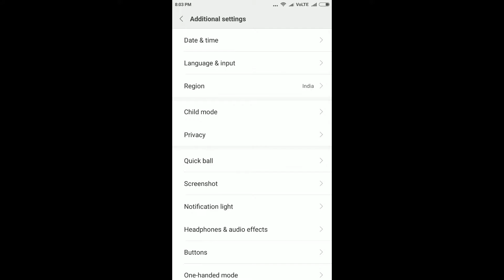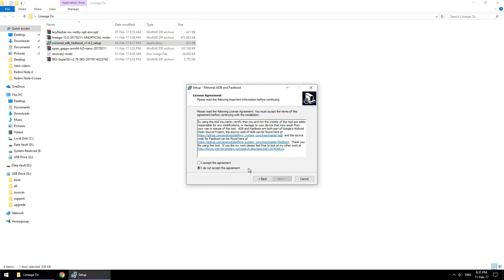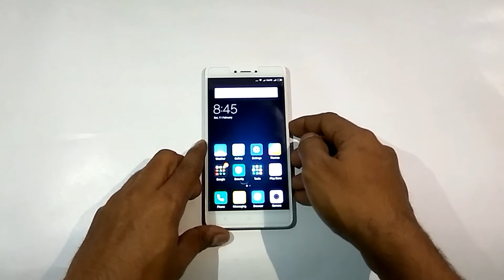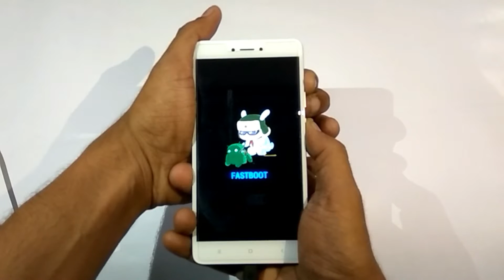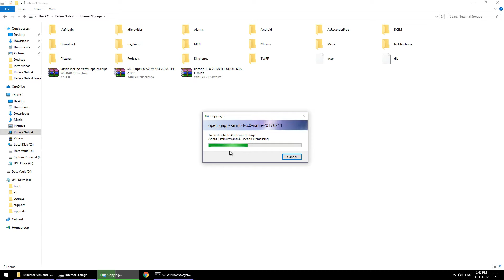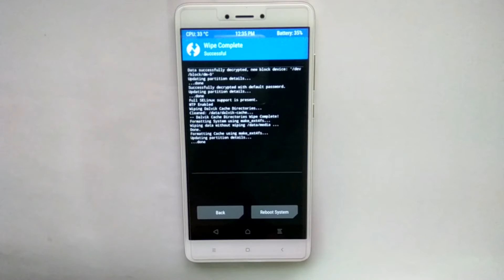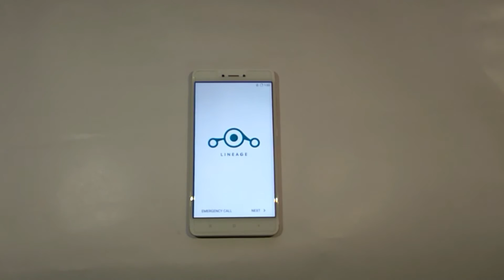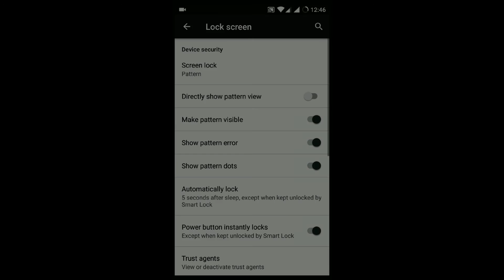How To Instal Lineage Os on Redmi Note 4 Snapdragon Detailed Guide.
Redmi Note 4
Oneplus 5t (64)
Oneplus 5t (128)

Requires a Unlocked Bootloader. Heres a complete guide to unlock the bootloader on any xiaomi device

and also try to bookmark the links for future purchases, we really appreciate you doing this.

Best Phones above Rs 25000

Oneplus 3t 6gb ram + 64 gb
Oneplus 3t 6gb ram + 128gb
Samsung S7edge 128gb
Samsung S7edge 32gb
Apple iPhone 7 Plus (Jet Black, 128GB)
Apple iPhone 7 Plus (Black, 32GB)

Shopping On Flipkart Please Use This Link To Support Us